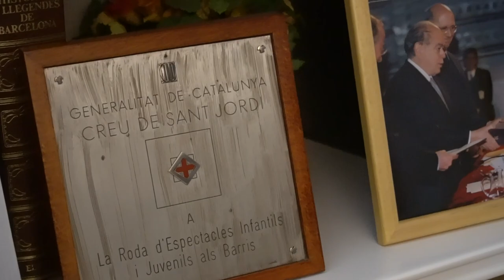Lluïsa Celades i Mediavilla (Veus de la cultura popular, 42)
Va néixer, a Barcelona, el 1940, al barri de Sants, per passar a viure després al barri de Hostafrancs i al Montbau, a Barcelona. Va ser fundadora, directora durant molts anys, i també presidenta la Fundació La Roda, anteriorment coneguda com Coordinadora d’Espectacles infantils als Barris, dedicada a portar la cultura en català als barris més marginals del país. L’activisme cultural no el va concebre mai per separat de l’activisme social. Sempre compromesa i lluitadora per la cultura catalana i el moviment veïnal, en pro de d’afavorir la cohesió social a través de la cultura, la llengua i l’art.

Una dona amb una ferma convicció que la societat civil cal que es mobilitzi per aconseguir una millor qualitat de vida als barris. De jove va participar a l’Esplai de Montbau, a la vocalia de joventut de la dona de l’associació de veïns de Montbau i va ser alumna a l’Escola El Timbal de Barcelona en cursos d’expressió corporal i de teatre.

Al costat del seu marit Josep Fran i la seva filla Montserrat Fran, i dels equips que la van acompanyar al llarg dels anys, va aconseguir fites importants, entre elles les Tamborinades que mobilitzaven un nombrós públic i eren un aparador de l’animació sociocultural i la creació artística del país.

Cites de Lluïsa Celades durant l'entrevista:
“Si no s'estima l'associacionisme o les associacions, no t'hi apuntis i no hi vagis.”
“Nosaltres fèiem de picapedrers.”
“A mi m'agradava molt anar a veure el que feien. I anava als barris, jo sortia dels barris plorant. Però plorant d’alegria.”
“A tot Catalunya. I escolta'm, els veies que venien amb aquella fe de Torreblanca, de Campclar (Tarragona), de Lleida, etc.”
“Passaven com de 90.000 a 100.000 persones, eh, per la tamborinada. La primera que vam fer al Parc Güell, s'ensorrava el Parc Güell. Jo vaig pensar, mare meva, que aquí hi haurà una desgracia. Van ser els Comediants, que la van fer”.

Aquesta entrevista fou enregistrada a Barcelona, el 2 de novembre de 2023.
La Lluïsa va traspassar el 17 de gener de 2024, poques setmanes després d’haver-la entrevistada.